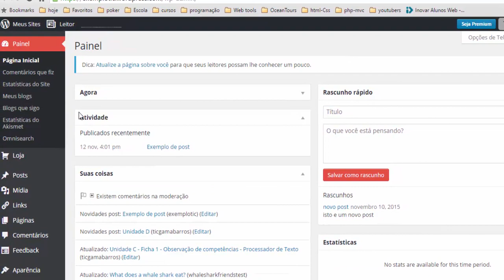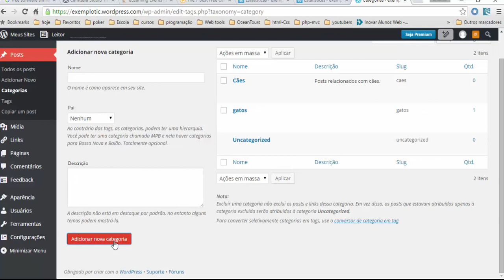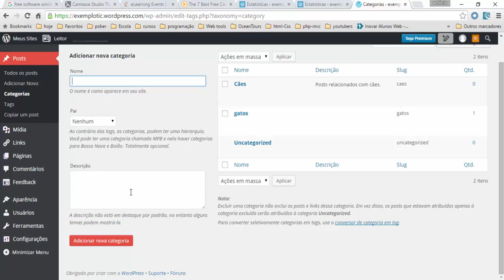#3 inserir categorias em wordpress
inserir categorias em wordpress

este video mostra como se criam categorias de artigos no wordpress.